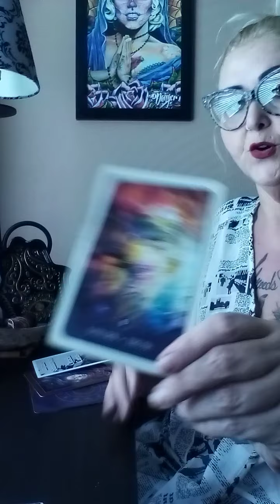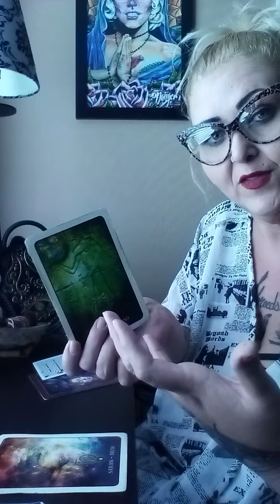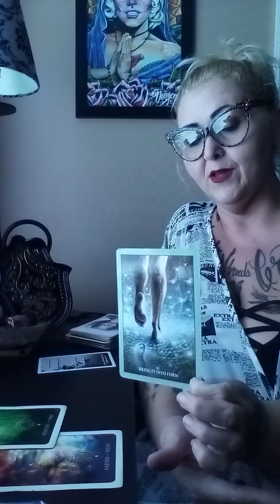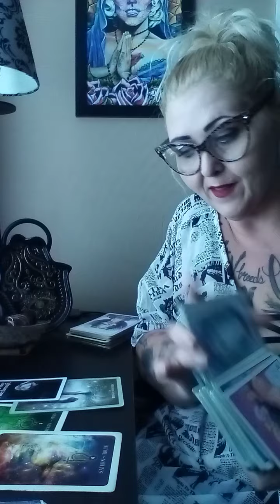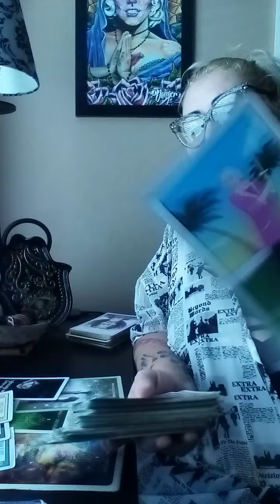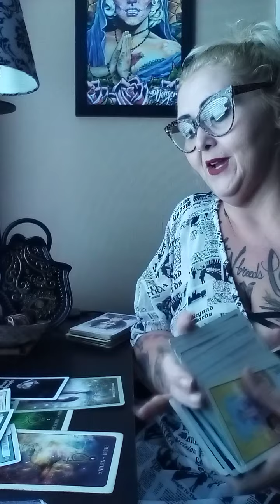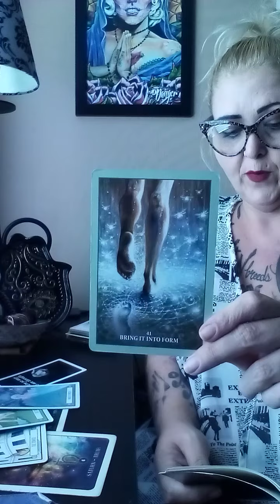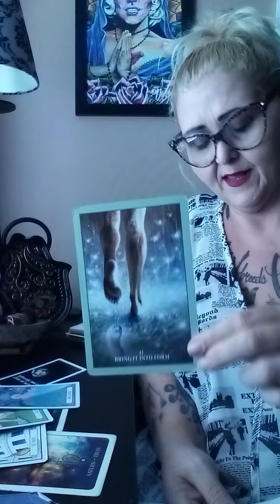Air Signs ♊ ♎ ♒ "Jump First, Think Later"